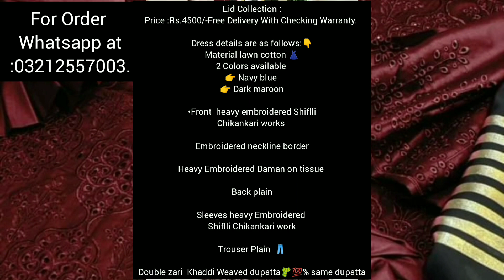Master Copy Of Brands Asim Jofa |Noor By Sadia Asad |Zainab Chottani |Embellish Fashion By VT.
Embellish Fashion By VT is a trusted online  women's clothing store in Pakistan. Shop high quality unstitched fabric. Embellish Fashion By VT having huge variety of designer dresses of all brands. We Never Compromise on Quality and Customer Satisfaction is Our Top Priority.

In this channel we will share about to latest fashion trends, style and new fashion trends ideas for women and girls. In this channel you will find all seasons like spring, summer, autumn and winter on going fashion.